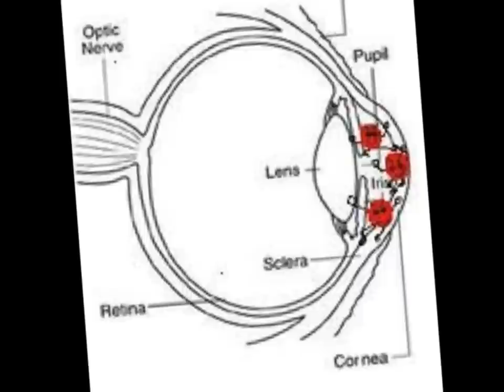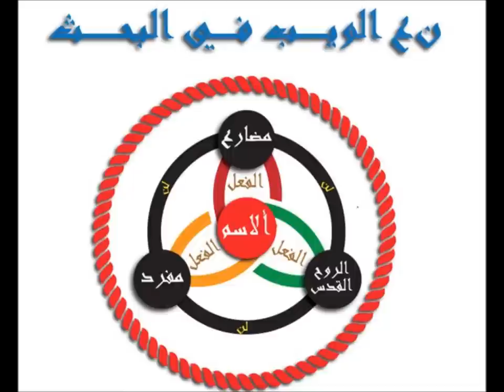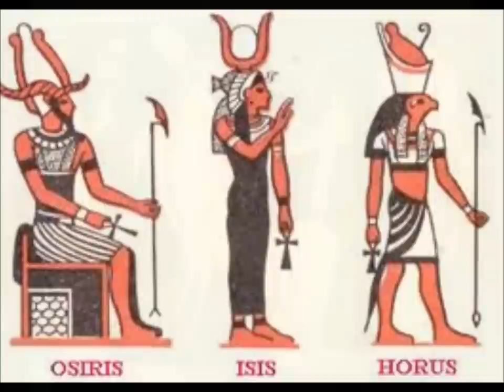2012 TransInFormatiom: Cee lo gree, Gnarles Barkley Tranformer Cover with a message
Who Is God! Yakman Buddha sings Gnarles Barkley's Transformer. Was he giving us a message from God? Were we lied to inorder to confuse us into fighting. Did they change scripture in order to create division? Look Closely at all the resemblances in religion across the globe.